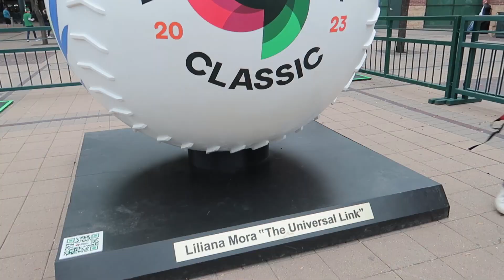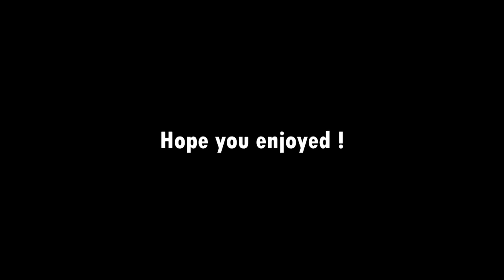THIS IS THE WORLD BASEBALL CLASSIC 2023 !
This tournament needs to comeback !

Social Medias-

Peace!✌️